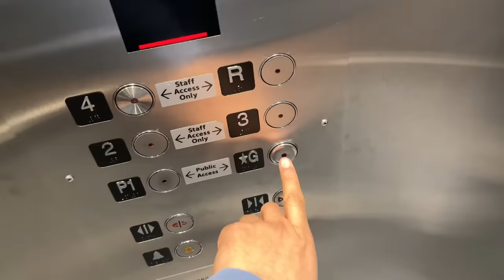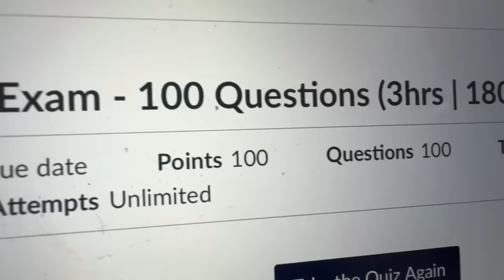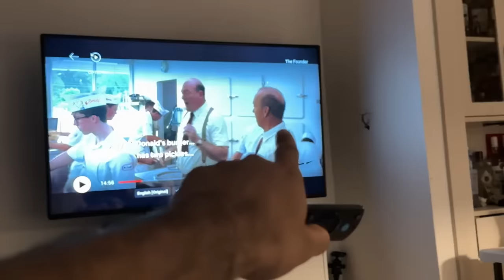Keerat Aur Mrs. Gill Ki Ladai Ho Gayi 😭